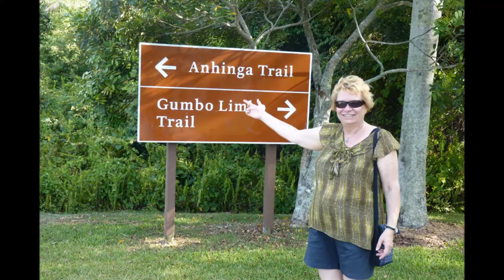Alligators at the Anhinga Trail in the Florida Everglades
Anhinga trail in the Florida Everglades features a well designed walking trail with bridges over the water to best view the many alligators and birds of Everglades National Park.  Enjoy our video with background music my Juan Manuel.  For more travel videos go to retirementravellife.com. Visit Juan's